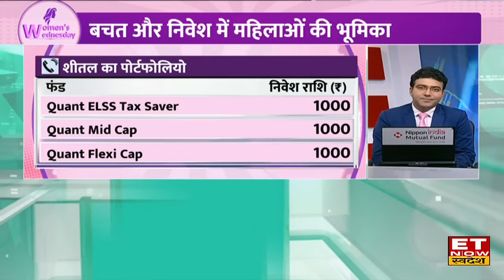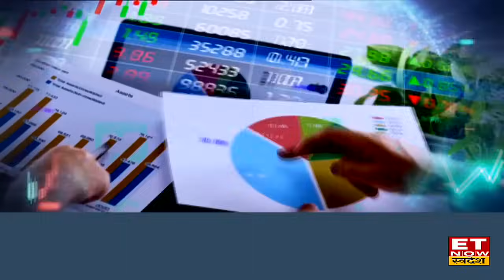Investment Tips : Samir Shah से जानिए 12 साल में ₹2 करोड़ के लिए कहां करें निवेश? | BAFM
Bano Apna Finance Minister में आज Axis Securities के समीर शाह (Samir Shah) से जानिए 12 साल में ₹2 करोड़ के लिए कहां करें निवेश? अतिरिक्त SIP कहां करें ? SIP और Lumpsum कहां लगाएं ?
हर बुधवार महिलाओं के लिए खास शो
बचत और निवेश में महिलाओं की भूमिका
जानेंगे महिलाओं के लिए लोकप्रिय निवेश विकल्प